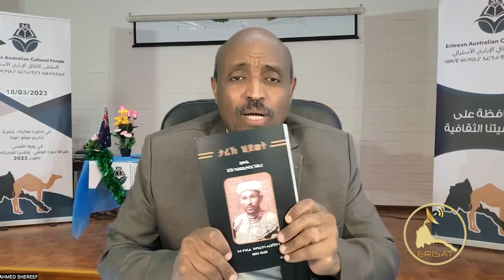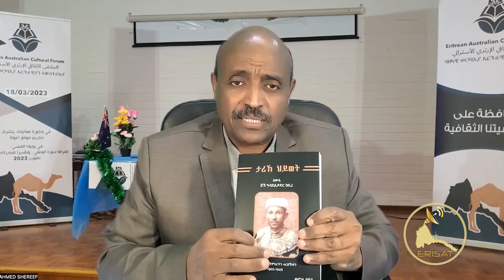𝐄𝐑𝐈𝐒𝐀𝐓: الأقوام لا تعطف على ساقط في الطريق!!!